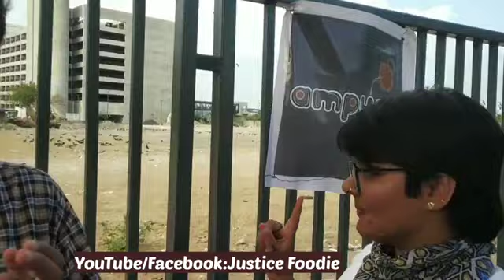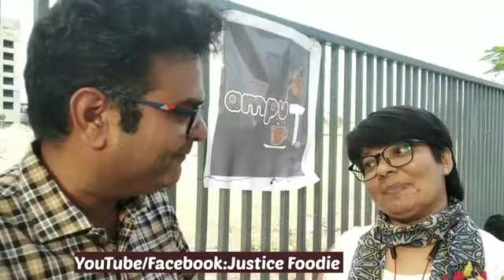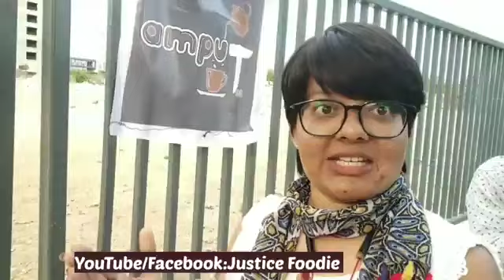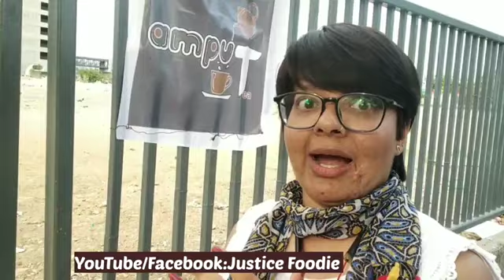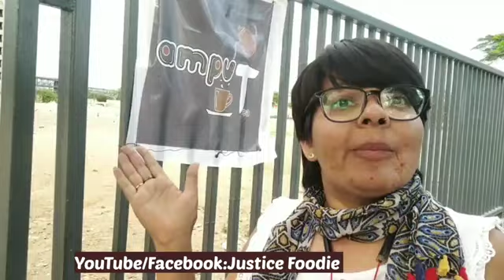memories at riverside